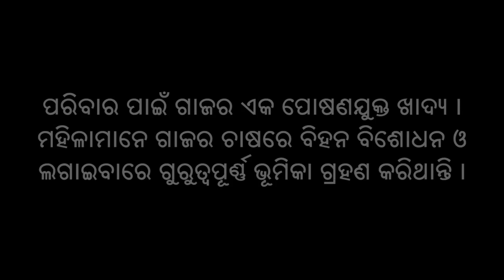ପୋଷଣ ନିମନ୍ତେ ଗାଜର ଚାଷ